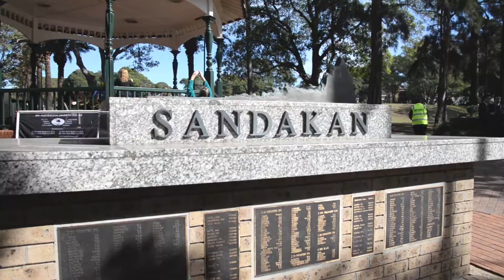2018 Burwood Sandakan Service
It was a warm winter morning, as we gathered at Burwood Park on 5 August 2018 for another truly significant occasion for our community - the Sandakan Remembrance Service.

25 years and still going strong - Lest we forget.